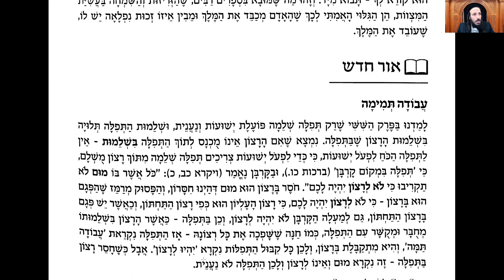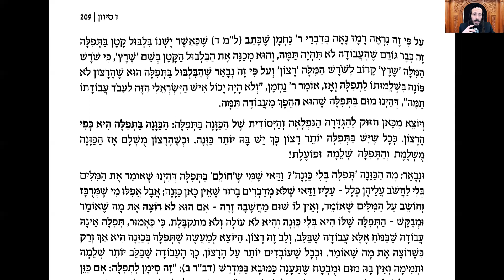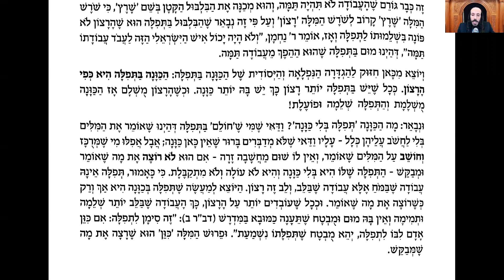H'ok Ha-Emouna- 5 Sivane